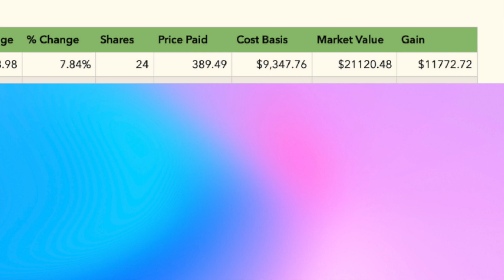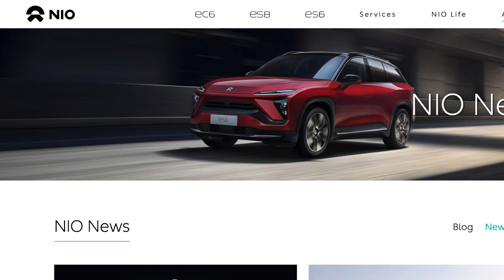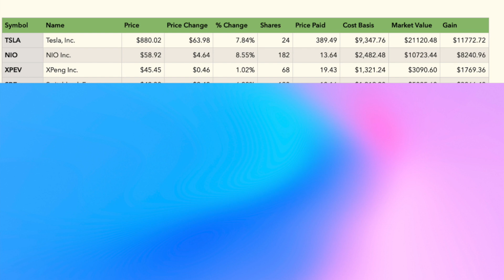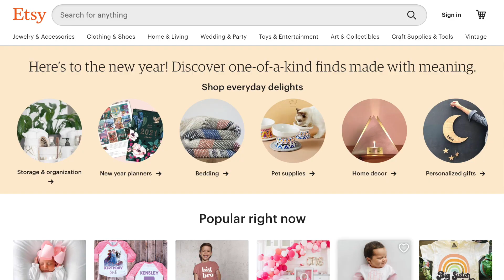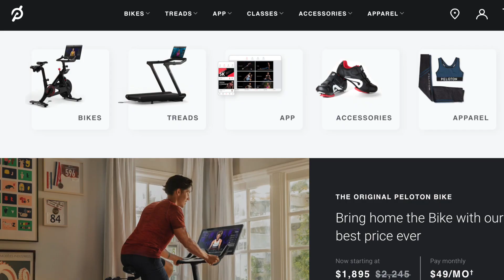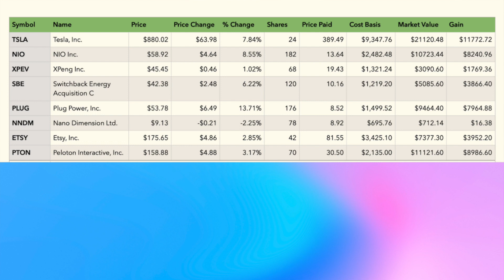My Growth Stock Portfolio 2021🚀 For the Next 5-10 Years (Long-term investing)!!!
I’ve got some Different Portfolios, with a bunch of Stocks, and you can check out my INVESTING IN STOCKS Playlist to see all the tickers and numbers I have.

❤️ If You’re new here, Welcome! My name is Maria!
This channel is my Online Financial Diary! I have a Goal - to become a Millionaire using different investing strategies. I invest in Crypto, Stocks, Real Estate. I’m always happy to share with you my own experience and knowledge about Personal Finance and Investing!